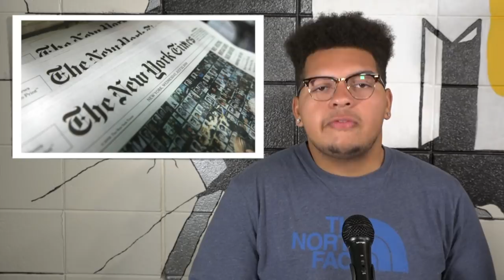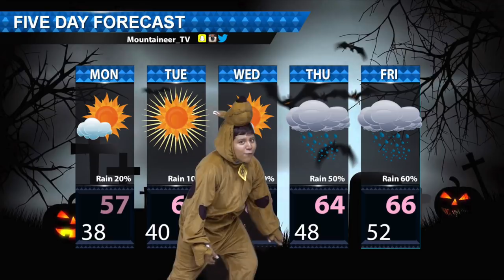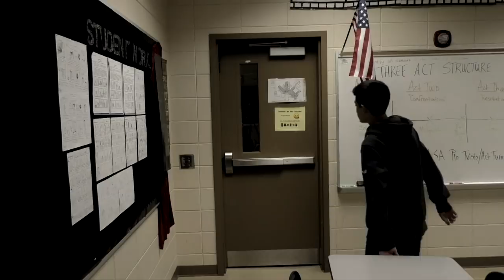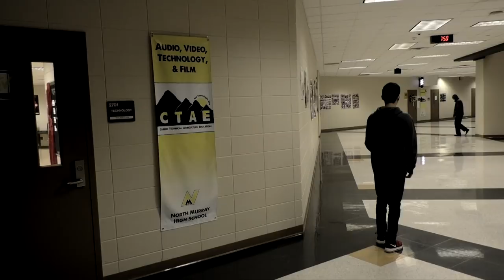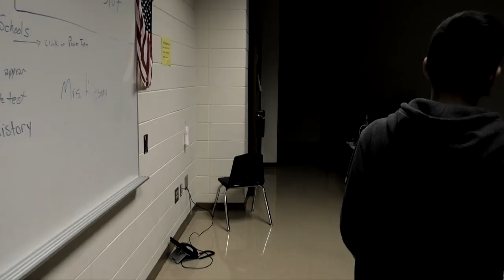MountaineerTV (S4E2)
Update: Annabell Ortiz, Kanyon Kennedy, Alex Hooper, Carlos Martinez
Weather: Everson Sanchez, John Miller
Scooby Doo: Everson Sanchez, John Miller, Dallas Scott, Ethan Crider
Joke of the Day: Johnny Crumbley, Richard Phillips, Michael Waters
Questions: David Luna, Jonathan Torres, Axel Sanchez, Brett Smith
Kit Kat: Sky Beasley, Branson Defoor, Lance Harris, Chris Sierra
Nightmare: Bryan Calderon, Garrett Hampton, Spencer Chasteen, Tad Dixon
Spooky Skeletons: Jacob Anderson, Lexi Hill, Nick Hickey, Savannah Nichols
MTV Transitions: Jacqueline Mondragon, Harleigh Albertson, Lindsey Burns